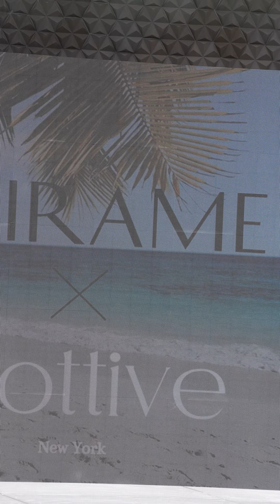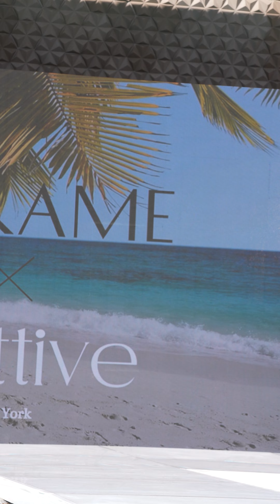beautiful girls model New York Swim Week Evita runway fashion swimwear bikini show lingerie sexy